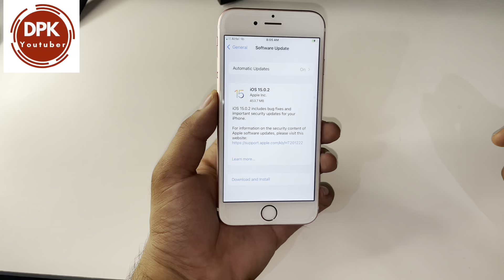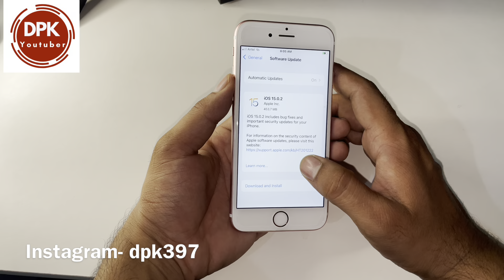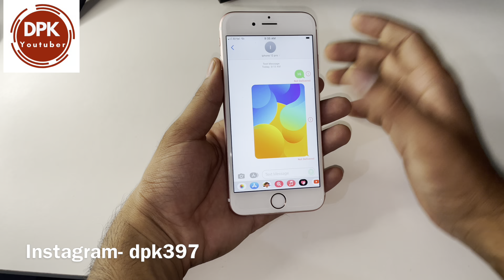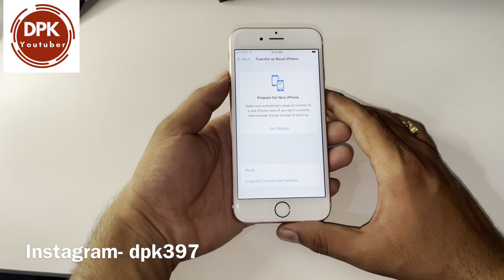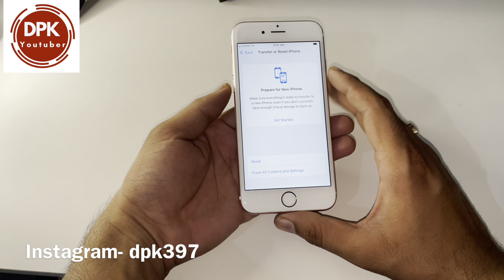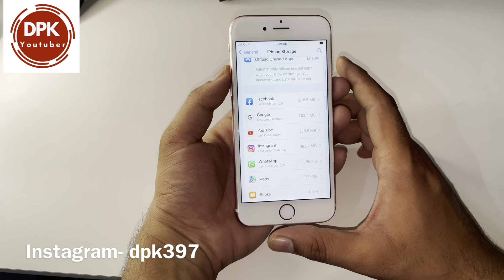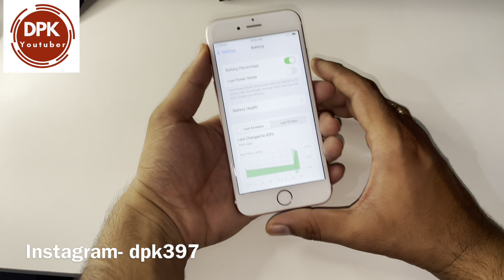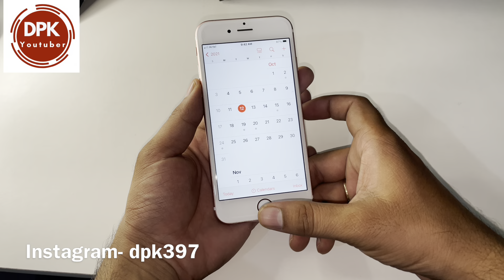iOS 15.0.2 On iPhone 6s || A HUGE UPDATE || What’s New || Should You Update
This video is related to the iOS 15.0.2 Update.